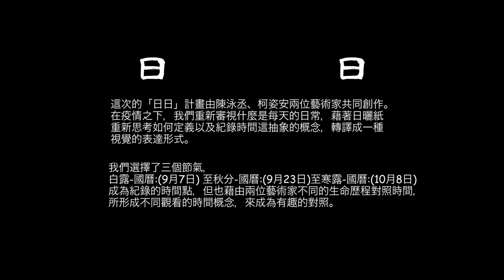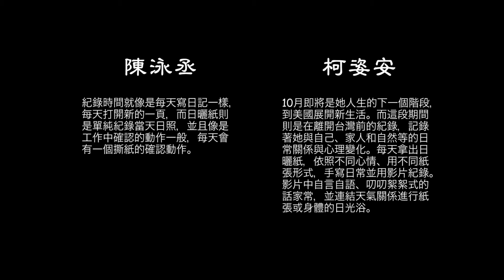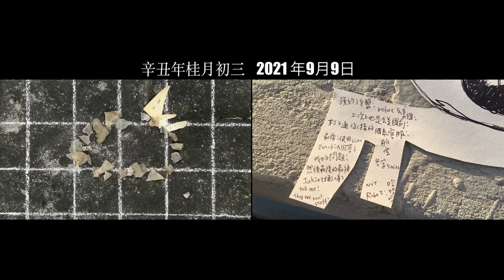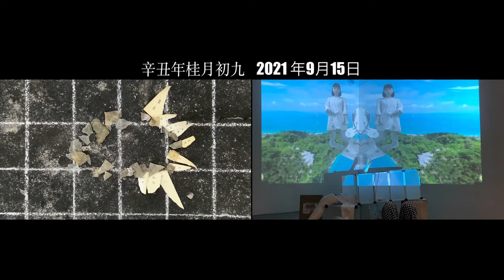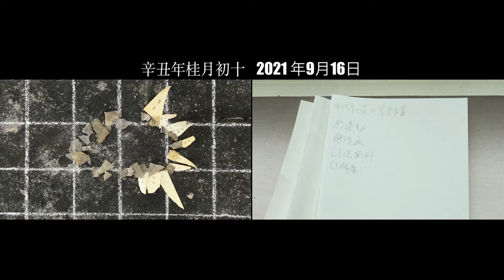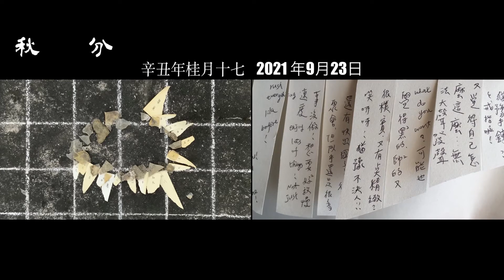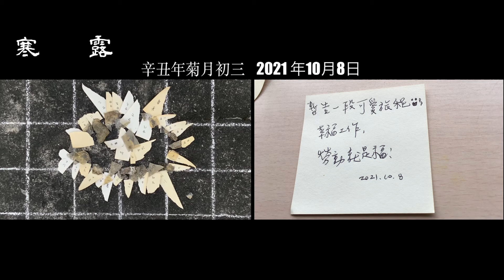柯姿安 陳泳丞 【日日】｜Gallery at Home - 435藝術家線上展覽計畫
Gallery at Home
板橋435藝術聚落 進駐藝術家線上展覽計畫
柯姿安 陳泳丞 ─ 日日 Days

這次的計畫由兩位藝術家共同創作。在疫情之下，我們重新審視什麼是「每天的日常」，藉著「日曬紙」重新思考如何定義以及紀錄時間這樣抽象的概念，轉譯成一種視覺的表達形式。

藝術家選擇了三個節氣 ─ 【白露 - 秋分 - 寒露】（國曆9月7日 - 9月23日 - 10月8日）成為紀錄的時間點，但也藉由兩位藝術家不同的生命歷程對照時間，所形成不同觀看的時間概念，來成為有趣的對照。

對姿安而言，2021年10月中旬，他的人生即將邁入下一階段 ─ 到美國展開新的生活。這段倒數期間就像是在臺灣的離別紀錄，記錄著自己、家人和自然等的日常關係與心理變化。每天拿出「日曬紙」，依照不同心情、用不同的紙張形式，手寫日常並用影片紀錄，影片中像是自言自語、叨叨絮絮的閒話家常，連結著每天天氣關係進行曝曬，直到計畫的最後一天。

而對泳丞來說，紀錄時間就像是每天寫日記一樣，每天都展開新的一頁。而日曬紙的使用則像是工作中的確認動作般，純粹紀錄當天日照狀況，並且每天會進行「撕紙」的確認動作。

在時間軸的最後，兩位藝術家，終將一一對照日期，觀看那不同個體下的差異狀況，姿安並把這三個節氣的時間每天所紀錄的日曬紙，像是第二層皮膚般的穿戴在身上，成為這段時間的總記錄展示；而泳丞以詩意與奇幻的影像語言，來呈現這段日曬紙魔幻時光。

● 435進駐藝術家 ─ 柯姿安
作品形式以行為藝術、錄像裝置、空間裝置及跨領域表演為主，近年來關注於勞動及移工的議題，試圖突破藝術與生活的界線。從2013年開始「超完美工作機器人」計畫，，透過行為藝術扮演機器人，拿著工作傳單在街上找工作，來傳達勞動中僵化的身體與存在的意義。曾至紐約、巴黎、東京、 新加坡、柬埔寨、韓國發展與發表創作。

● 合作藝術家 ─ 陳泳丞
1991年生於臺灣宜蘭，畢業於元智大學藝術與設計學系，專長於複合媒材之雕塑與裝置。
在創作上，將對於周遭事物的感觸與抽象情感具象化，營造介於虛、實之間的奇異型體與空間。泳丞透過作品所想追求的，並非是單純肉眼所見， 而是聯繫人與人之間曾有過的情感、經驗、想法，嘗試感知隱蔽於自身意識下的未知物。
而從2017的探討意識的「意識共生」個展， 與2019年於「臺南IO工業綠洲」駐村時，以細胞角度創作的「環狀細胞」個展，開啟了一連串從意識到微觀思考的創作，而近期創作「視力檢查」，因為一個工作日常，開啟探討日光形塑人們對於世界的認知，包含輪廓、明暗、顏色、動靜等，進而開啟了自小心中的疑問：「我們眼中的世界就是真實的嗎？又或只是經過大腦編碼加工分析，所構築的擬似世界呢？」